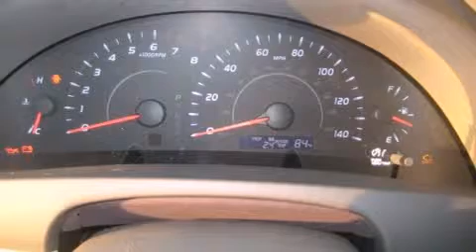2011 Toyota Camry Sedan in Greenville, NC 27834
Greenville Toyota
3615 S Memorial Dr

Experience driving perfection in the 2011 Toyota Camry. This 4 door, 5 passenger sedan provides a satisfying ride for all passengers. It features an automatic transmission, front-wheel drive, and a 2.5 liter 4 cylinder engine. The following features are included: delay-off headlights, 1-touch window functionality, front bucket seats, air conditioning, an overhead console, High Solar Energy Absorbing glass, and a split folding rear seat. Voice activated navigation includes touch screen functionality as well as an integrated backup camera. Premium JBL audio includes eight speakers as well as music streaming via Bluetooth wireless connectivity. Toyota also prioritized safety and security by including: dual front impact airbags with occupant sensing airbag, head curtain airbags, traction control, brake assist, ignition disabling, and 4 wheel disc brakes with ABS. Toyota's Star Safety System includes Vehicle Stability Control, maintaining exceptional control when conditions turn challenging. We'd also be happy to help you arrrange financing for your vehicle. Stop by our dealership or give us a call for more information.